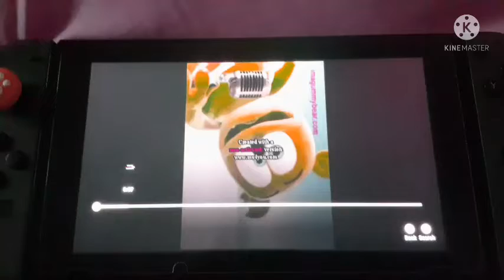KlaskyKlaskyKlaskyKlasky Gummy Bear On Nintendo Switch in Luig Group